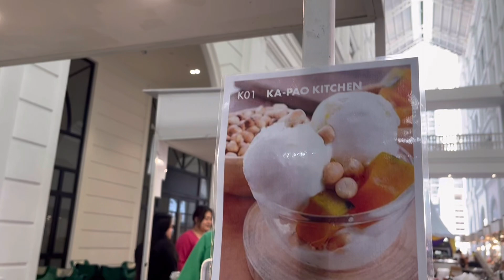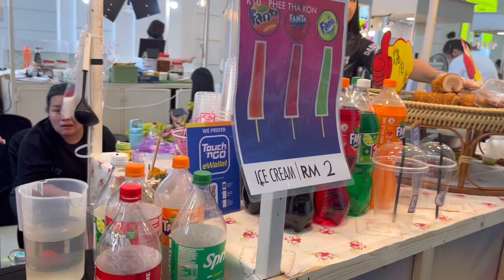EATING INSECT AT THAI FESTIVAL 😱 scary